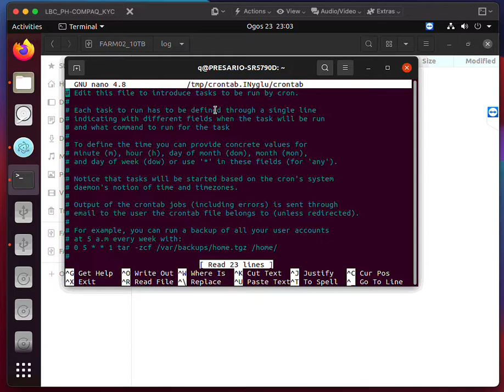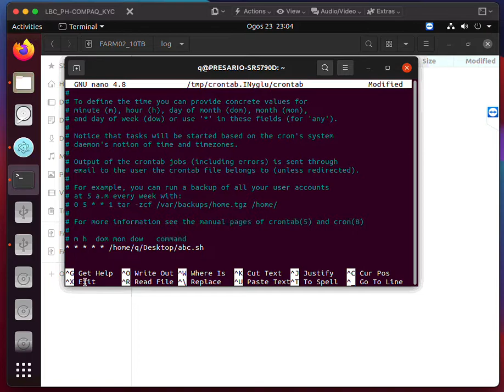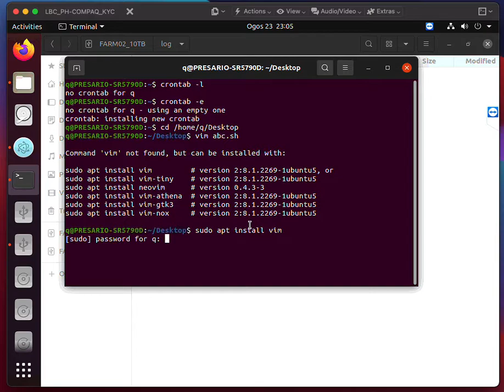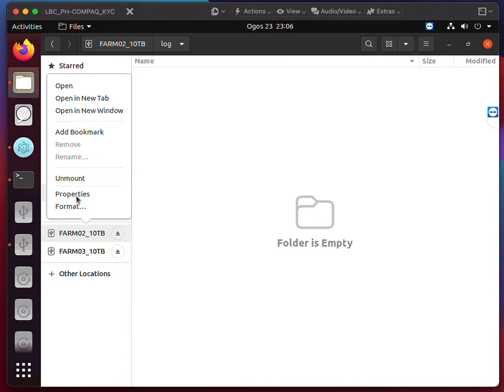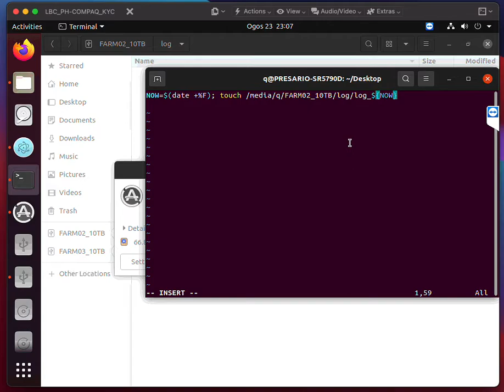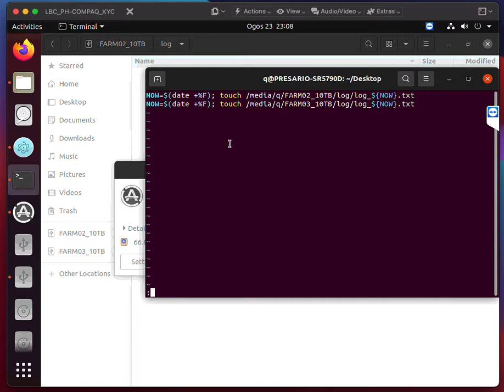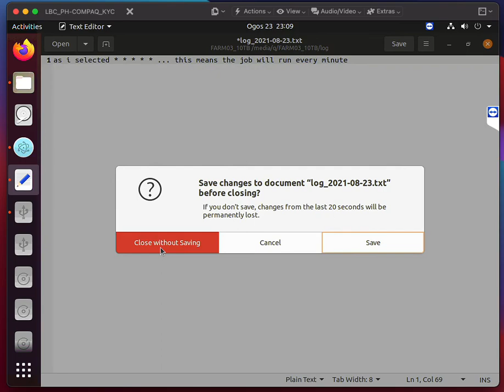HOW TO prevent external hdd from sleep on Ubuntu using cronjob (Chia)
This video (no audio) will give you a demo on how to create a cronjob on Ubuntu to prevent external hdd from sleeping by writing an empty file, every minute to the external drive.

There are 2 parts to achieve this.
Part 1 - Create the schedule, specify the location of your script
Part 2 - Create the script

Below are some commands / comments for Part 1 using terminal:
crontab -e
* * * * * /home/acer/Desktop/abc.sh

Note 1: * * * * *... is the schedule, here it means every minute
Note 2: /home/acer/Desktop/abc.sh... this is the path to my script (which we will create in Part 2), replace the path with your file location. In this example, the location of the script file (abc.sh) is on the desktop of my pc user name (acer)

Below are some commands / comments for Part 2:
Vim abc.sh
NOW=$(date +%F); touch /media/acer/F3_16T/log/log_${NOW}.txt

Chmod u+x abc.sh

Note 3: To exit Vim, press ESC on keyboard, to save after that type :wq